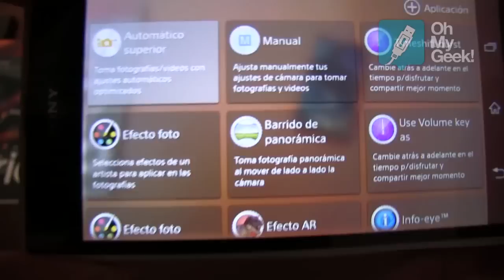Sony Xperia Z1 - Primera Vista (Español) - OhMyGeek!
Sony Mobile Communications anunció la introducción del Xperia Z1 un smartphone con pantalla de 5" a prueba de agua y resistente al polvo (certificado IP55 e IP58).